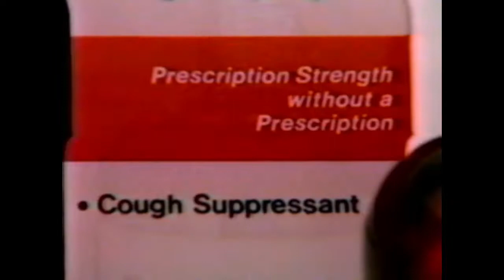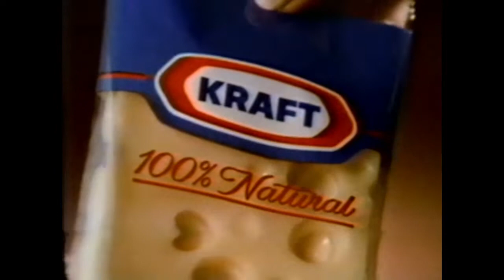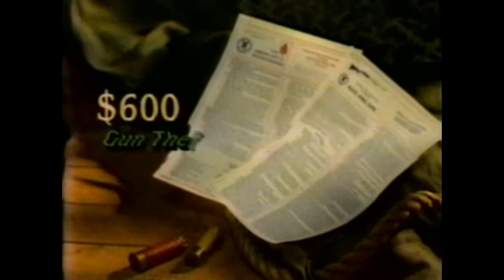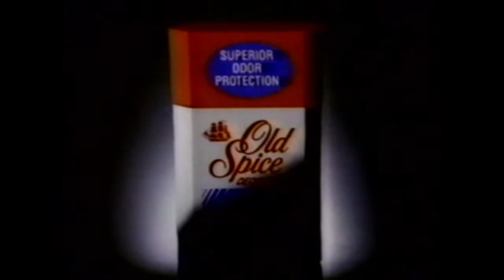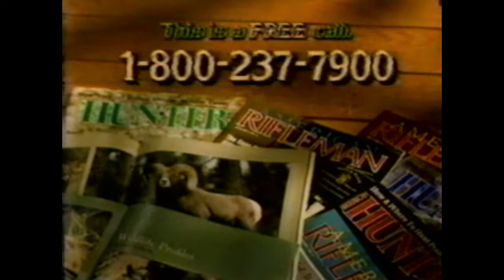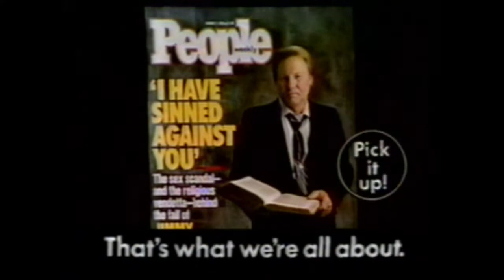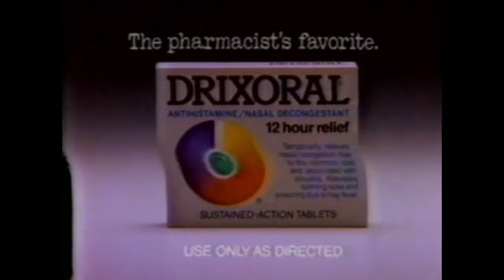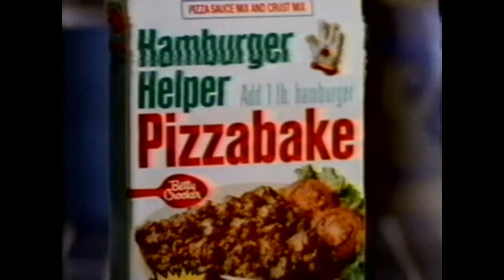Tape 0007 Commercials and Promos Compilation